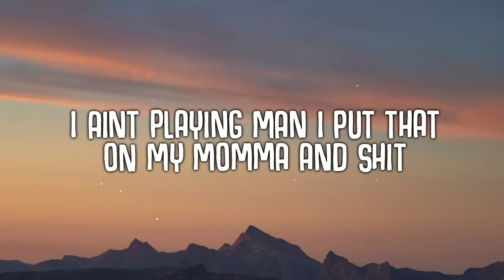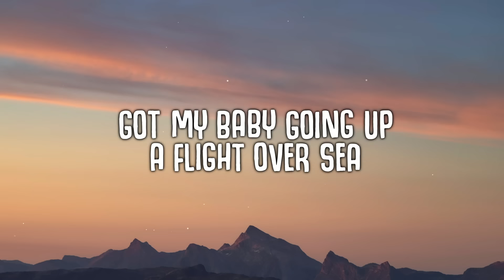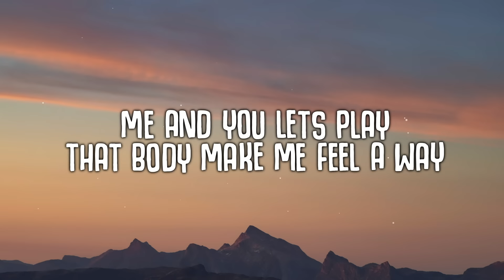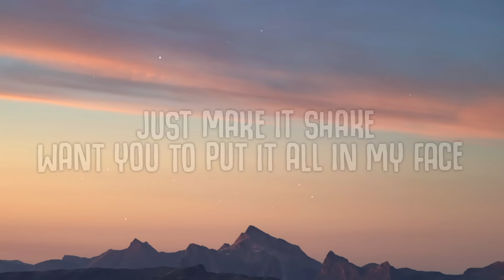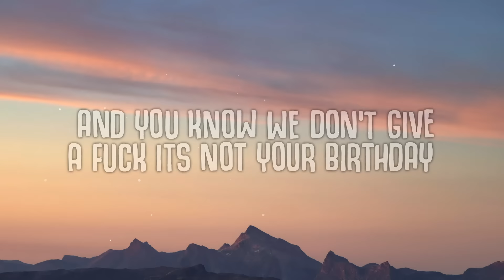Chris Brown - Iffy (Lyrics)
Iffy (Lyrics) - Chris Brown

🎤  Lyrics:
[Chorus]
Ayy
Pinky ring worth 'bout two-fifty (Ooh, ayy)
Two-tone my Lambo, that's drippy (Ooh, ayy)
Bottle after bottle, now she tipsy (Ooh)
Can't trust these hoes 'cause they iffy (Ooh, ayy)
I know that your best friend gon' slide now (Ooh, ayy)
Party at my house, that's a vibe now (Ooh, ayy)
Ballin' on these hoes like LeBron now (Ooh)
She spittin' off the top, that's a freestyle

[Verse 1]
Ayy, I'm 'bout to run it up
I'm 'bout to pull up in that motherfuckin' Bentley truck (Ayy)
Got some bad bitches and they 'bout to fuck it up (Ayy)
And we takin' shit over just to sum it up, sum it up
Yeah, I need my commas, lil' bitch
I ain't playin', man, I put that on my mama and shit
Twenty-four on the jersey, just for Mamba and shit
Vince Carter on the beat, I put my arm through the rim

[Pre-Chorus]
It's your birthday, put your hands in the air if it's your birthday
And you know we don't give a fuck 'cause that's your birthday
You should be throwin' that back in the first place
It's Breezy, I know you heard of me

[Chorus]
Ooh, yeah

[Verse 2]
I'm about to turn it up, a hundred degrees
Got my baby goin' up, flight overseas
I don't know where your girl at, she missin'
I'm a bad boy like a Detroit Piston
Nigga, I might smash on yo' bitch, Mitch Richmond
Cookin' up that hot shit, yeah, we in the kitchen
You been workin' out, girl, lookin' real temptin'
The way you make it clap, tonight I might tap that

[Pre-Chorus]
It's your birthday (Birthday), put your hands in the air if it's your birthday (Birthday)
And you know we don't give a fuck 'cause that's your birthday (Birthday)
You should be throwin' that back in the first place (First place)
[Chorus]
Ooh, yeah (Ooh, ayy)

[Bridge]
Yeah, let's play, your body makes me feel a way
Just make it shake, I want you to put it all in my face
Make it nasty
Bad bitch (Bad), walked in (Walked), her friends locked in (Yeah)
Top ten (Woah), toxic I am, yes, ma'am (Yeah-yeah)
And if they hatin' on you, I might have to kick them out 'cause

[Pre-Chorus]
It's your birthday (It's your birthday), put your hands in the air if it's your birthday (Birthday)
And you know we don't give a fuck 'cause that's your birthday (Birthday, yeah)

[Chorus]
Ooh, yeah
Pinky ring worth 'bout two-fifty (Two-fifty, oh, ayy)
Two-tone my Lambo, that's drippy (Yeah-yeah, I did that, ooh, ayy)
Bottle after bottle, now she tipsy (Tipsy, yeah)
I know that your best friend gon' slide now (I know, ooh, ayy)
Party at my house, that's a vibe now (Vibe, ooh, ayy)
She spittin' off the top, that's a freestyle (Freestyle)